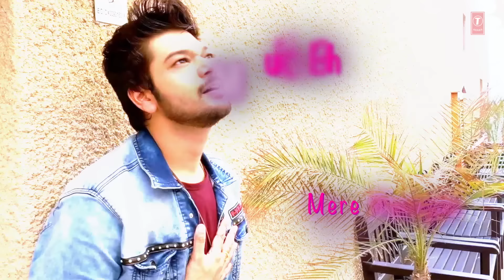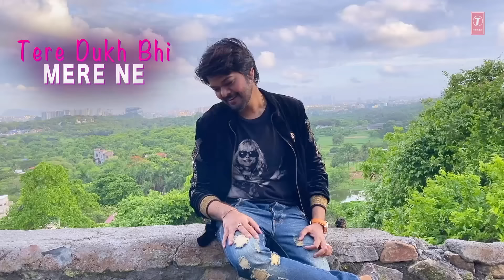Mere Sukh Bhi Tere Nain (Lyrical Song) Samrat Sarkar | Silman Marak | Latest Punjabi Songs 2020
Presenting latest punjabi song Mere Sukh Bhi Tere Nain sung by Samrat Sarkar.

Song - Mere Sukh Bhi Tere Nain
Singer - Samrat Sarkar
Music Programmed - Girish Saikia
Music Mix & Master - Euphony ( Partha Protim Das )
Lyrics - Mushtaq Ali
Additional lyrics - Shaardool Shorya
Featuring - Samrat Sarkar & Puja Agarwal
Director - Sam ( Blue Eye Entertainment )
Dubai Production - Anurag Tripathi
Editor & DI - Meet Kasta
DOP - Dharmendra Sen , Rynk , Sam
Coordination - Hardik Raj purohit
Bass, Guitars & Strokes - Silman Marak
Project by - Blue Eye Entertainment ( Nisha Agarwal )
Music Label: T-Series